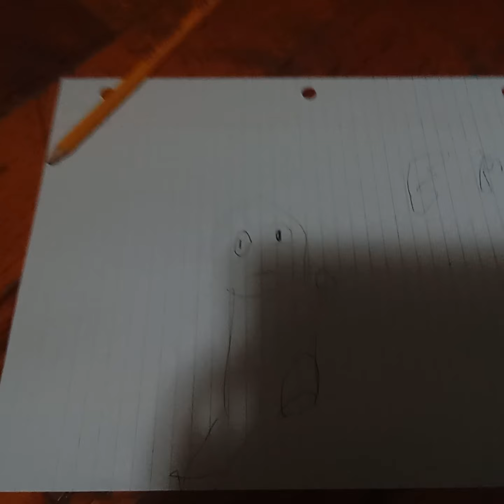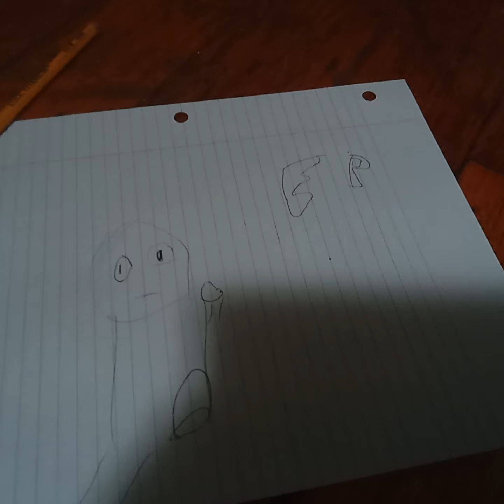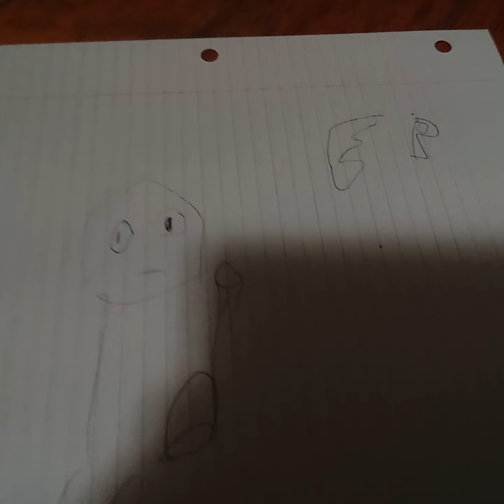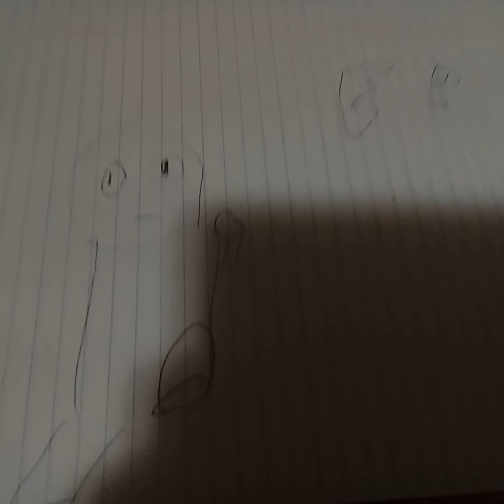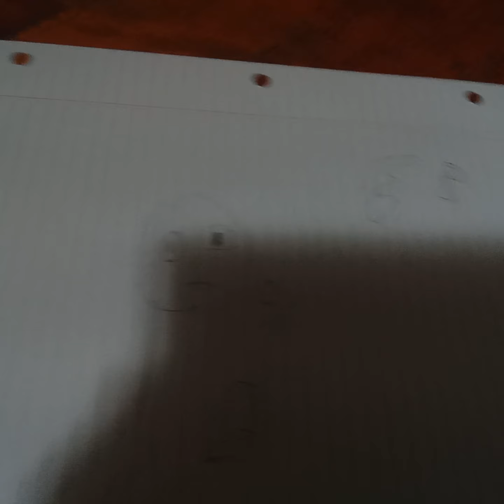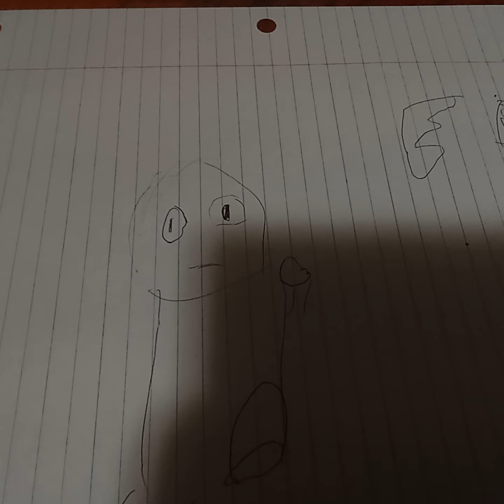life ep2 song